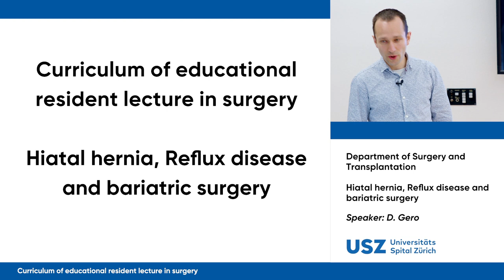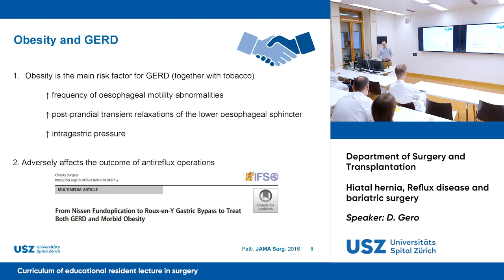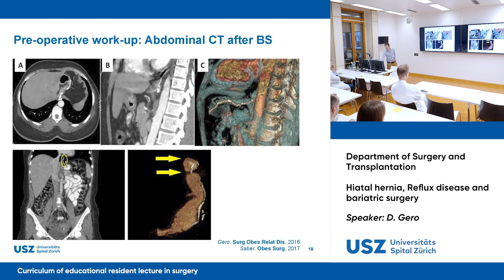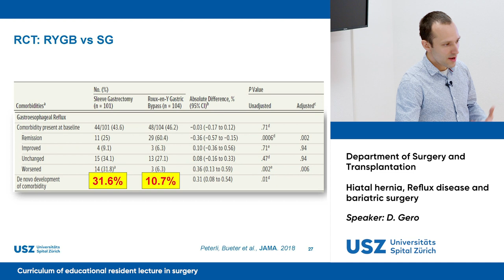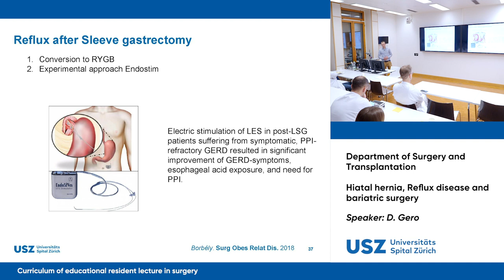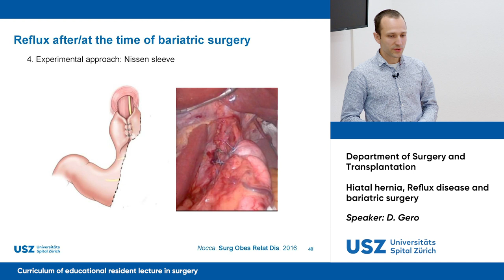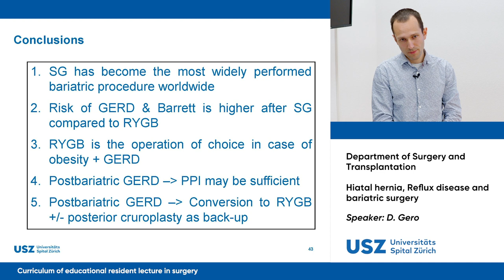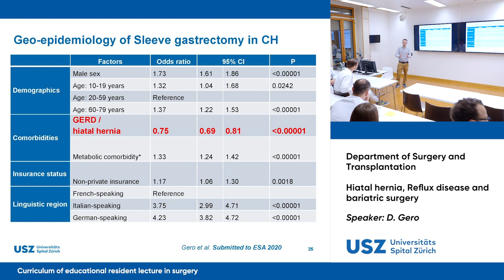Hiatal hernia, Reflux disease and bariatric surgery–Please participate in our 3-minute survey below!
❗These videos are available to you free of charge. In return, we kindly ask you to participate in this 3-minute survey below to help us scientifically evaluate the user behaviour of educational videos. Many thanks!

This lecture gives an overview of the clinical picture of hiatal hernia with special emphasis on bariatric patients. Technical aspects of bariatric surgery as well as hiatus repair are covered.